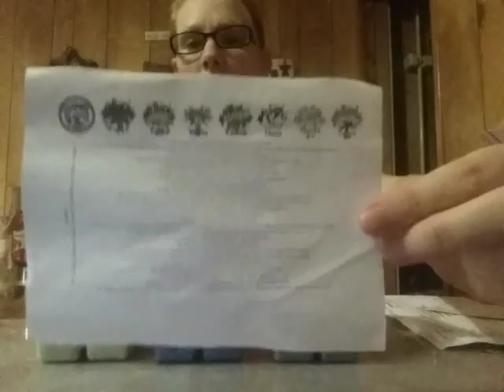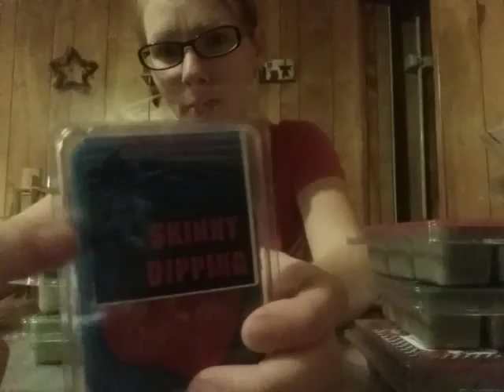Supertarts Clamshell Opening Cold Review/Unboxing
Owner: Brandy Williams
Facebook Page: Super Tarts and Sassy Soaps

Ordered: June 16th 2015
Recieved: July 22nd 2015
TAT: Approximately a month